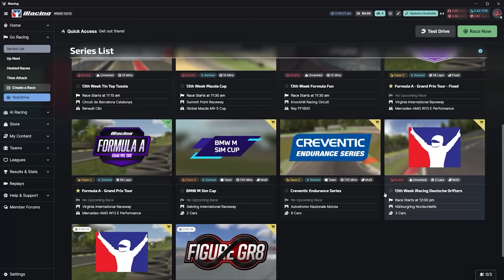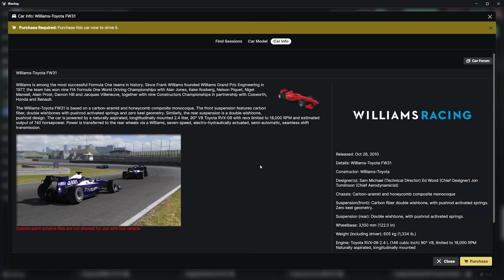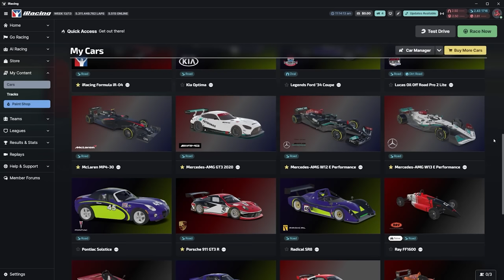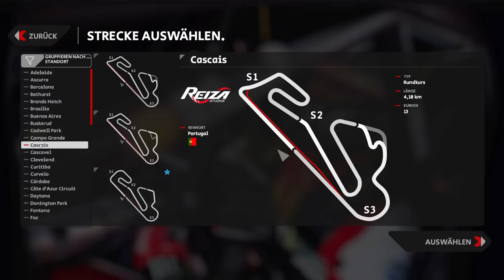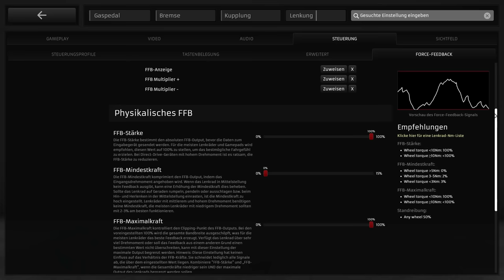Die 5 besten Rennspiele und Rennsimulationen mit Lenkrad: Ein Anfänger Guide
In diesem Video seht ihr meine Zusammenstellung der 5 besten Rennspiele, die man mit einem Lenkrad spielen bzw. fahren kann. Bei der Entscheidung, zu welcher Rennsimulation ihr als Anfänger greifen sollt, kann euch dieses Video helfen!

*Mein Headset:

*HDMI Kabelset: